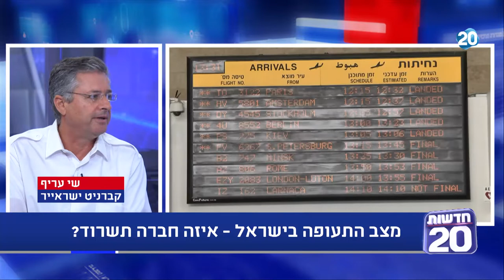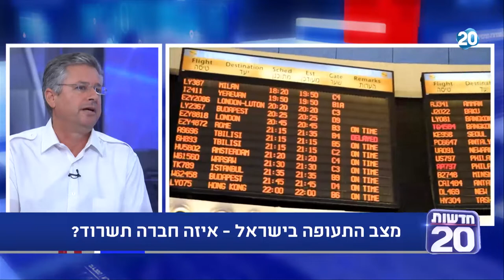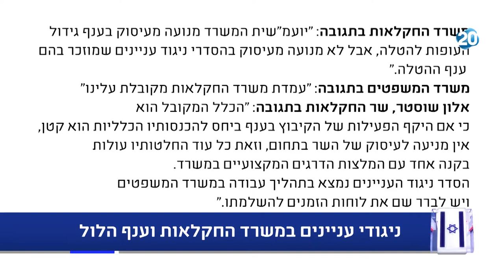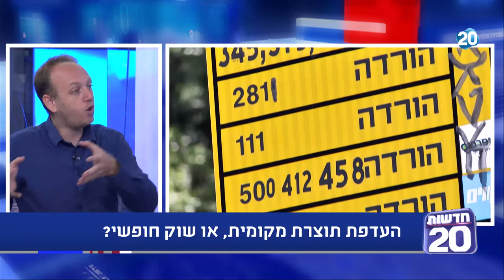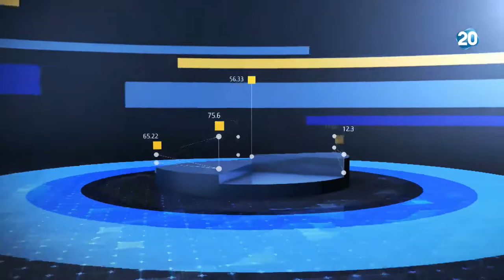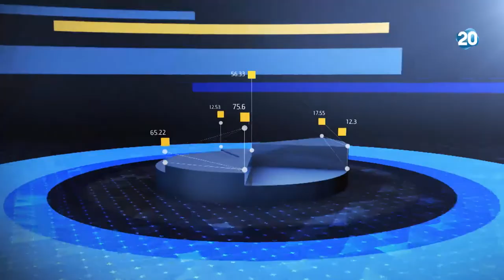התכנית הכלכלית | 6.8.2020 | התכנית המלאה